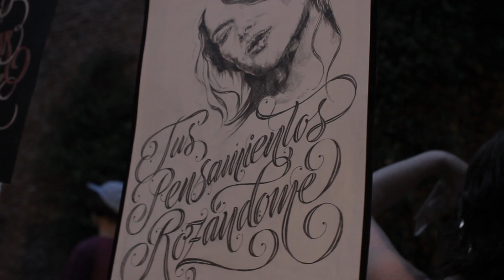Ariana Abecasis - Serpentines | Sofar Rosario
Ariana Abecasis performing "Serpentines" at Sofar Rosario on December 4th, 2016.

Filmed by: Romina Ferreyra, Ernesto Remedi & Ana Soria del Castillo